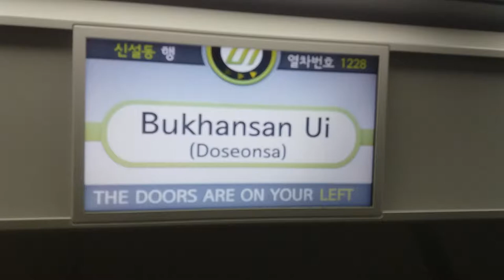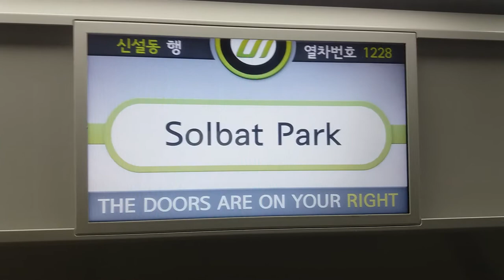(17/09/30) 우이·신설선 신설동행(1228) 솔밭공원역 LCD 표출